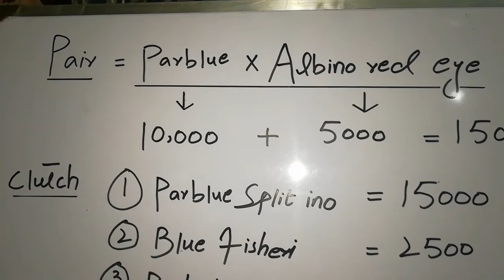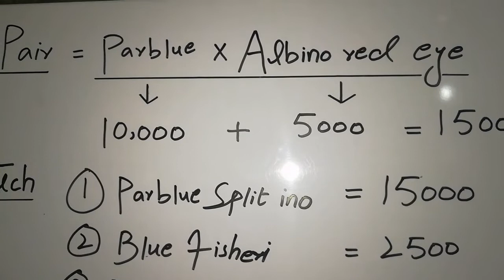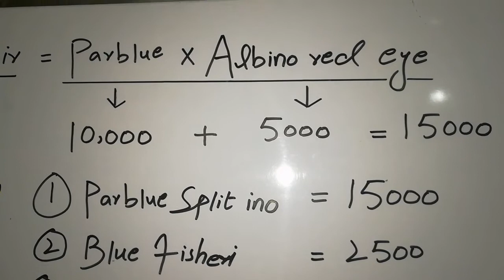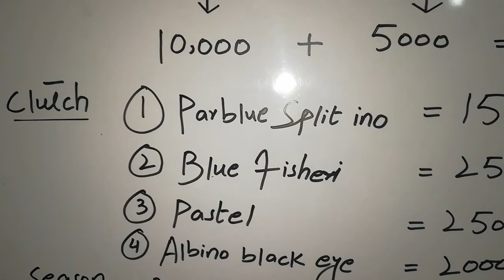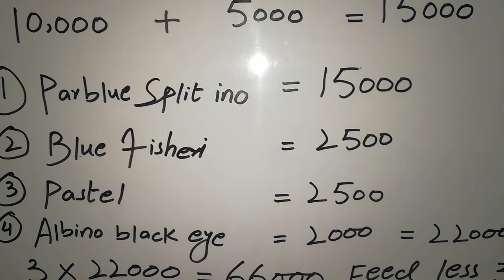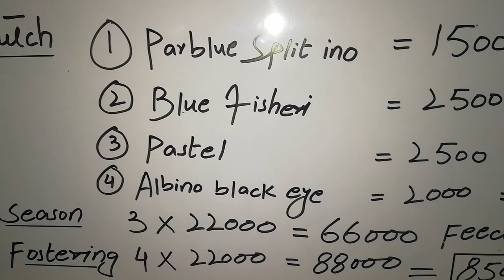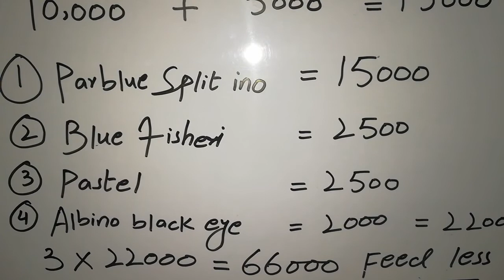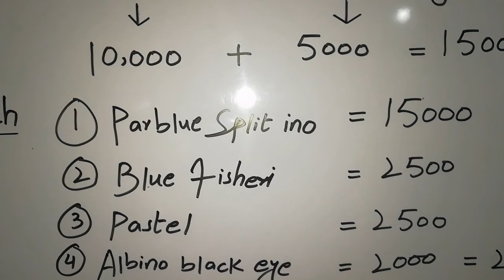Best Feasibility plan/Parblue x Albino red eye/ Birds Info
Best Feasibility plan
Parblue x Albino red eye
Next Feasibility inshaAllah creamino working

Comments

Plz saying MashaAllah

Thanx

Allah Hafiz